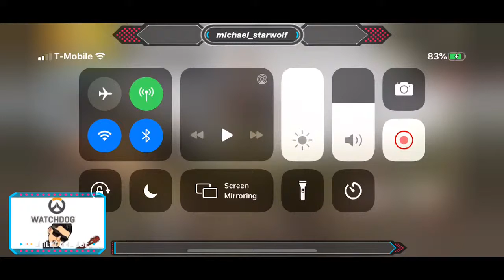PUBG LIVE (from other channel)